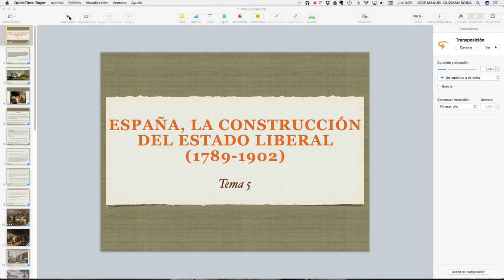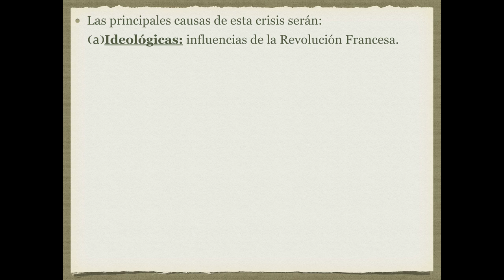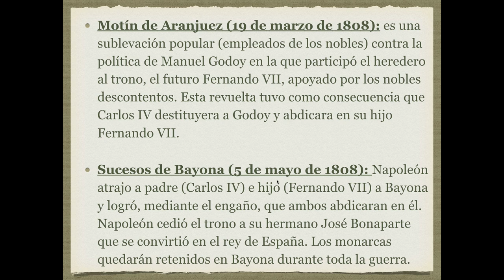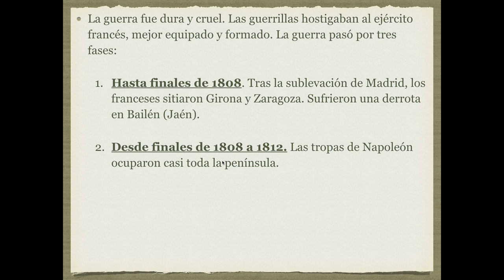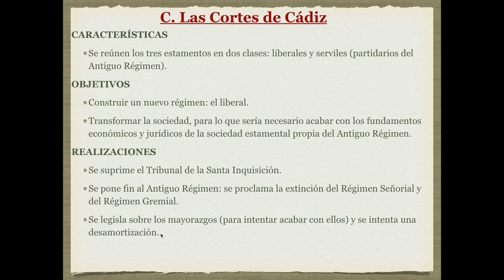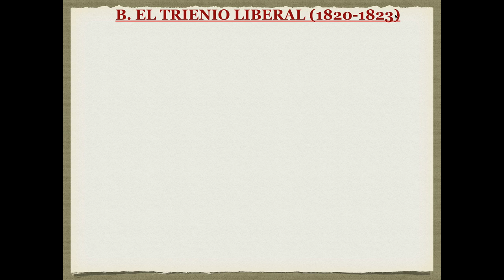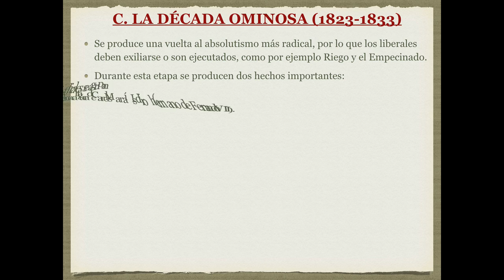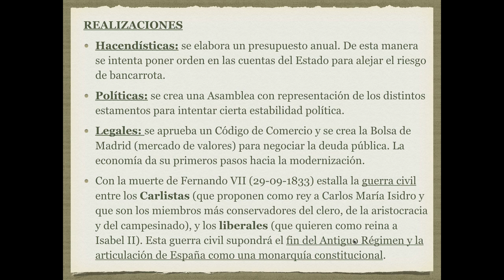TEMA 4 ESPAÑA: 1789-1833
Caída del Antiguo Régimen, Guerra de Independencia y reinado de Fernando VII.